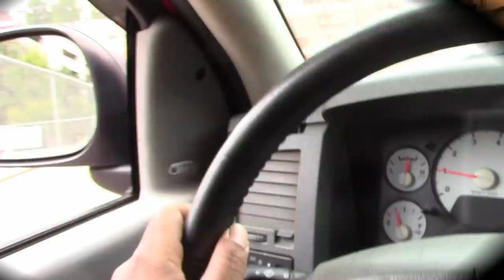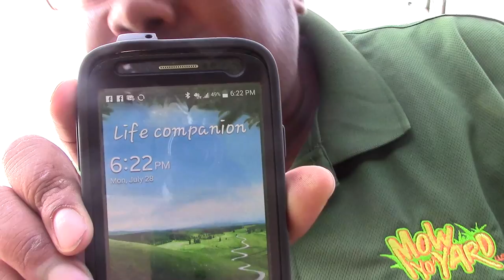pickin up some trash and some stuff around my town